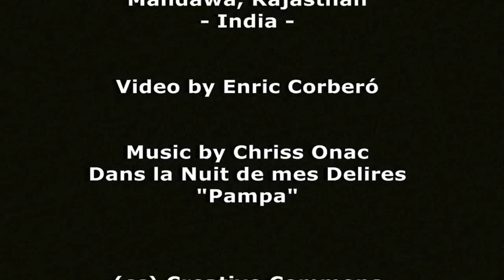Mandawa (Rajasthan) - [HD video]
Mandawa is a small town in the region of Shekhawati, famous for its painted Havelis (residential houses). The town is on the way from Delhi to Bikaner (state of Rajasthan).